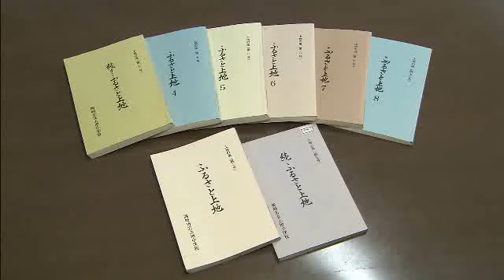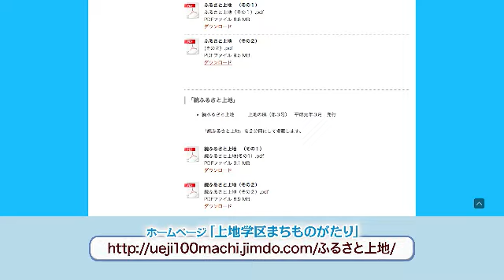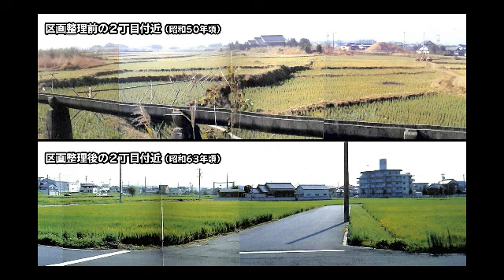岡崎市（公式）/上地学区（チャンネルおかざき「岡崎まちものがたり」平成30年9月1日～9月30日（偶数日）放送）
昭和40年頃は、旧国道248号沿いに人家が100戸程度でしたが、昭和47年からの土地区画整理で日本全国から多くの方々が住まいを求めて移転し、創設された「上地学区」。昭和58 年には人口4,369人、現在では12,000人あまりの方が住んでいます。
大規模な土地区画整理が行われた当時の様子や大谷公園の紹介、夏の終わりの一大イベント「親子夏まつり」の様子をレポートし、学区の取り組みを紹介します。